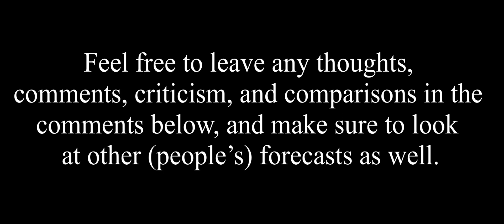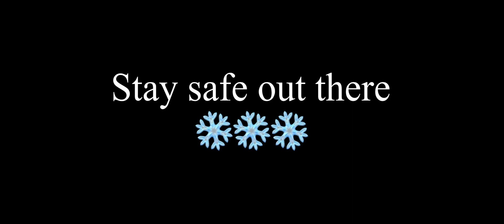Winter Forecast 2023-2024 #2 (Preliminary)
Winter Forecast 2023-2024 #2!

This should give you all you need to know about winter and what to expect from it this year.

The information is getting more accurate as we get closer to the start of the season.

This is the final preliminary forecast of the season. The next two winter forecasts, in October and November, will be the official forecasts.

Editor: KineMaster

Winter is coming, get excited and be prepared.